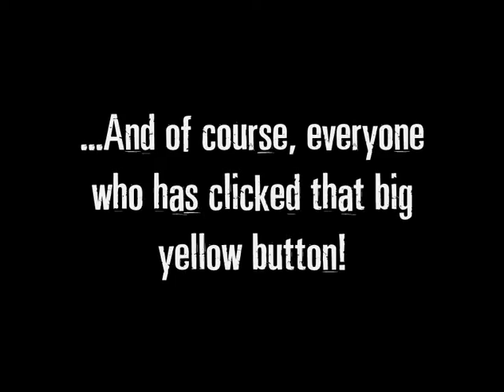200 Subscribers! Yay!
I am extremely happy to announce that I have gained 200 subscribers, after being on YouTube for officially a year. :D Just a quick video to celebrate really, hope you enjoy!